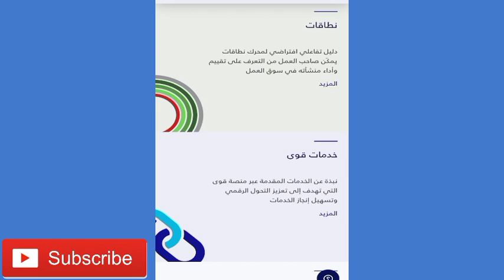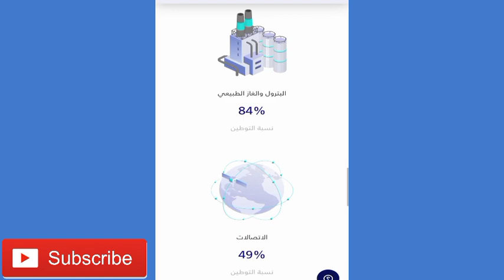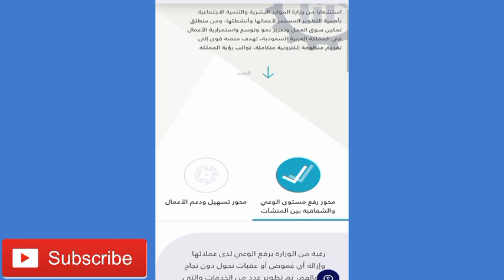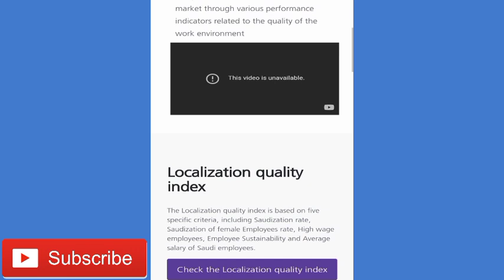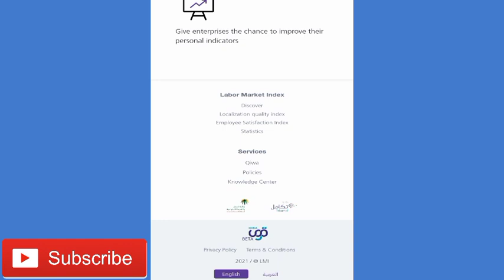Information Kafala Saystem | Information Transfer Related | All in one tech KSA